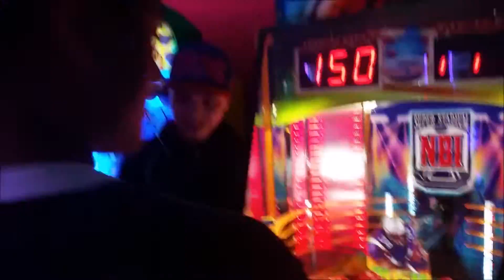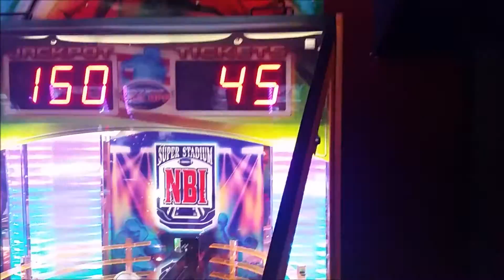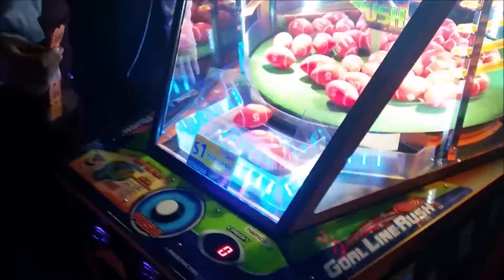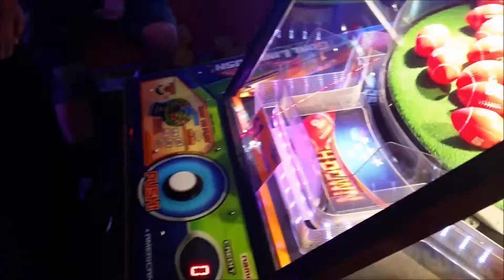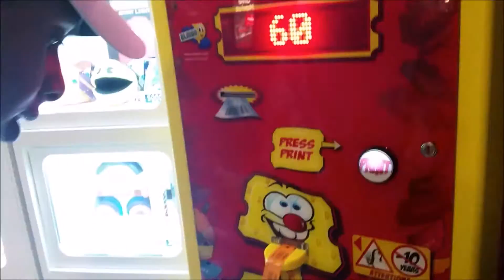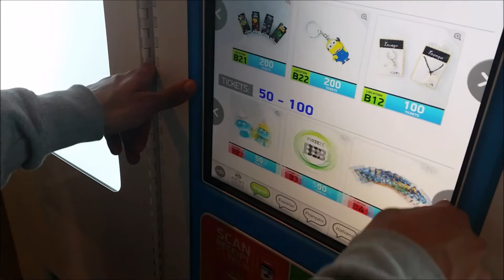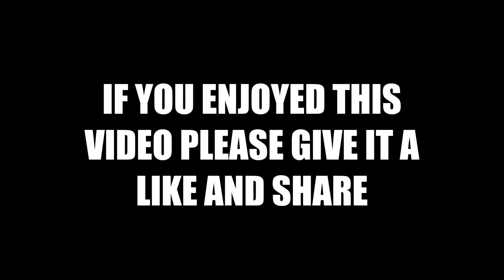Adventure Days #37: Arcade milk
Just milking them tickets from the arcade